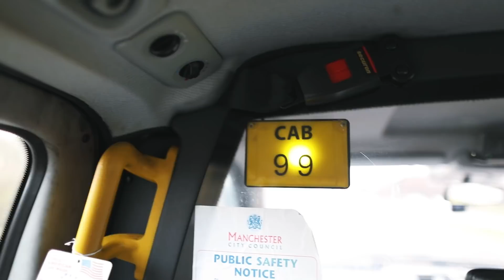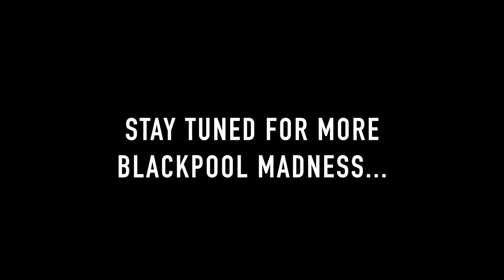His Sleight of Hand FOOLED me So Badly!!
Day one in Blackpool at the largest magic convention in the world! Got to see some amazing sleight of hand and surprise my buddy Eric!

IF YOU WANT TO SEND ME STUFF:
Chris Ramsay
CP 50011 BP. Galeries Des Monts
St-Sauveur, PQ
Canada
J0R 1R0